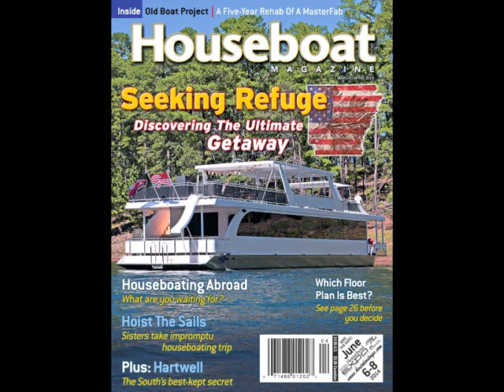Houseboat Le Boat